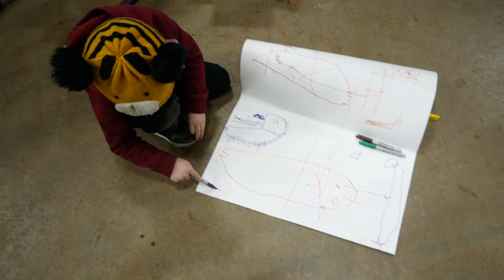Plow Truck Hydraulic Leak Escalates Quickly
This crusty plow truck came in for a hydraulic leak and complaint of no heat. Of course there's always more to the story. Let's get it fixed up!
Tekton USA made angle wrenches